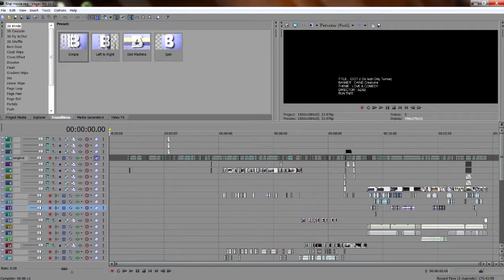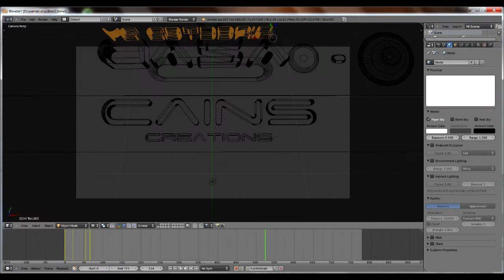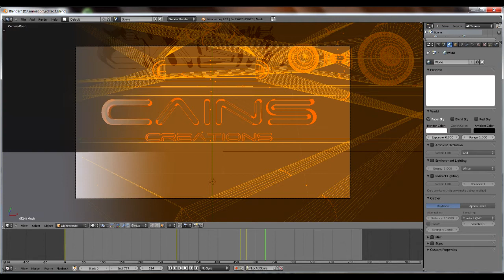making of IDIOT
CAINS Creations would like to thank all the viewers who watched our short film and liked it.This videos shares the moments we have spent during the shooting of our short film 'IDIOT'.After awaiting two long years 'CAINS Creations' have come to you with a perfect blend of love and fun, our short film was made with lots of efforts and hardworking.We have come across problems,solutions,sadness,happiness and more to bring out this film to such an extent hope you all like it :) :)

                                                                                                   ~ CAINS Creations

Story - Direction : Azad
Editing - Irshad
Cinematography - Srujan
ExecutiveProducer - HariHaran

-=CAST=-
Akshay Akki - Meher Chaitanya
Nandini Reddy - Nandini
Srinu - Sai Charan
And other supporting roles by
Mahesh, Supriya, Nagarjuna, Prasanna, Nikhil

With Special Thanks to :
Madhuri Photo Studio H.B.Colony
IDEA Sri Venkatesshwara Communications H.B.Colony
Lakshman (Art Director)

And our beloved Friends & Family who supported us in the making of this film..!!